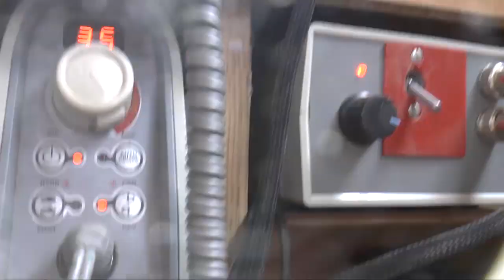Оптимизация рабочего места резчика по бивню мамонта. Часть первая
Доработка мастерской на балконе для расширения её и моих возможностей